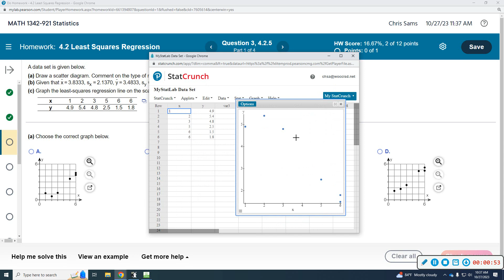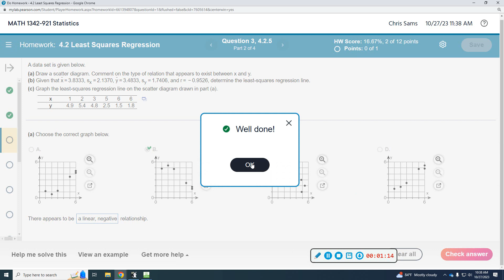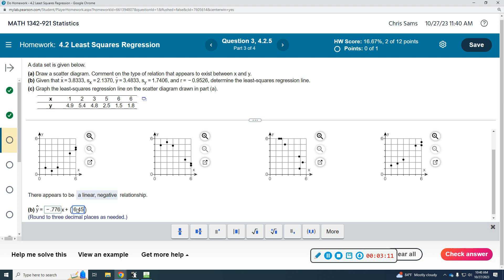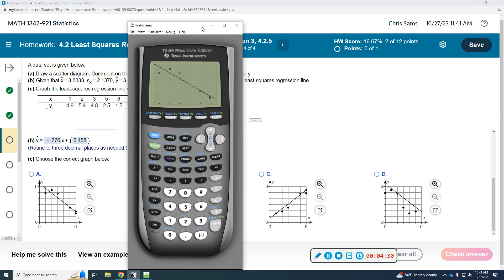LIT Stats 4 2 3